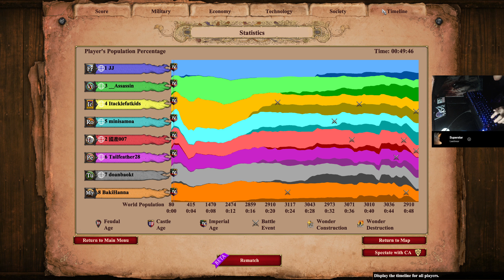INCAS & VIETNAMESE vs TURKS & PERSIANS with TATAR SUPPORT